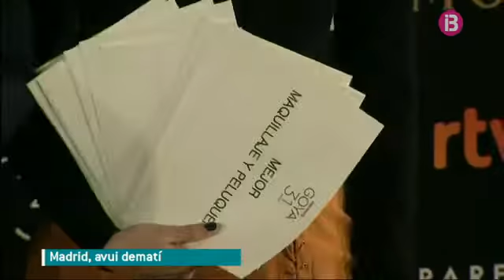Els premis Goya més disputats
La propera edició dels premis Goya promet estar molt disputada.  Avui s'han anunciat les nominacions.  "Un monstruo viene a verme" ha aconseguit 12 candidatures als premis del cinema espanyol, entre aquestes les de millor pel·lícula. A la segona posició, han empatat amb 11 seleccions "El hombre de las mil caras", d'Alberto Rodríguez, i l'òpera prima de Raúl Arévalo, "Tarde para la ira". Julieta, de Pedro Almodóvar, que ha quedat amb 7 nominacions. El veredicte final es coneixerà el 4 de febrer, a la gala d'entrega dels Goya que se celebrarà a Madrid.